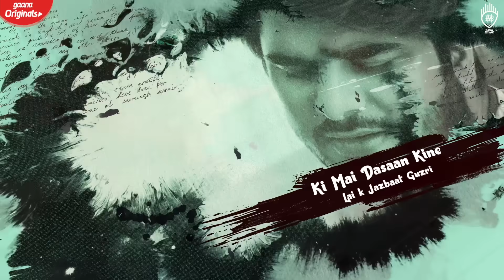Baraat | Gold Boy Ft YoungVeer | Gaana Orignals | Punjabi Song 2020 | Bang Music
Baraat | Gold Boy Ft YoungVeer | Gaana Orignals | Punjabi Songs 2020

Presenting Punjabi Song Baraat sung by Goldboy . The lyrics of Punjabi song is given by YoungVeer, while music is given by Goldboy.

Singer - Goldboy
Music & Composer - Goldboy
Lyrics - YoungVeer
MixMaster - DoctorDb
Guitar By Shomu Seal
Flute By Paras Nath
Lyrical Video & poster - The Town Media
Makeup Artist- Mandeep Kaur

Presentation : Harvinder Singh
Project manager : Jashandeep singh
Online Promotion : Being Digital
Label : BANG Music
Connect with BANG MUSIC
Lyrics :-
Ki mai dassan kinne laike jazbat guzri
Raati buhe vichon ik si baraat guzri
Menu dass rahe c yaar oh lag rahi c raani
kise vekheya na shayad par akhaan ch c paani
Fer hoeya ki eh gal metho dassi naio jani
injh lageya meri taan kaaynaat guzri

khush duniya c saari buss ohi si udaas
injh labhdi si mainu jiwein howaan aas paas
choorha soohe rangaan waala
poora jach vi reha si
jihnu mil gayi si oh
oh taan nach vi reha si
doli wich baithi ohnu
injh laggea si mainu
sukke patteyan de kolo
barsaat guzri.
ki main dassan kinne laike jazbaat guzri
Raati buhe vichon ik c baraat guzri .
Aashiqaan di zindgi guzar jaawe
bus esse hi yakeen te
arshaan te jaake mildey ne
jo mil naa paaundey zameen te
apne akhi kall apni
aukaat wekh ke aayan
meri jagah koi hor
te ohdi baraat wekh ke aayan